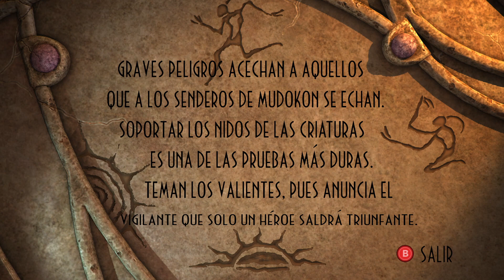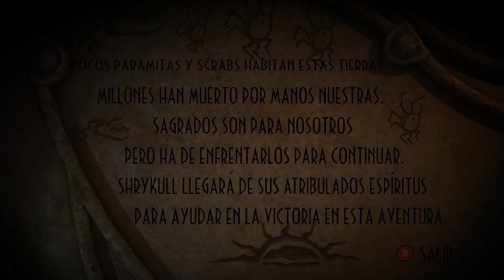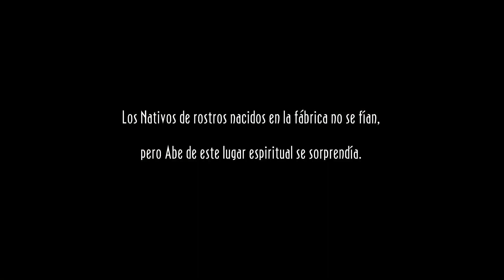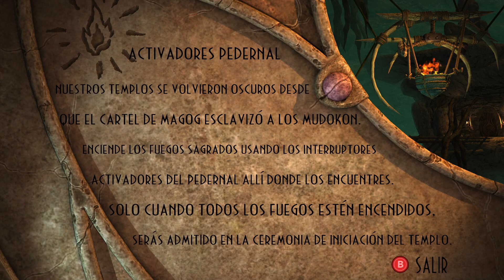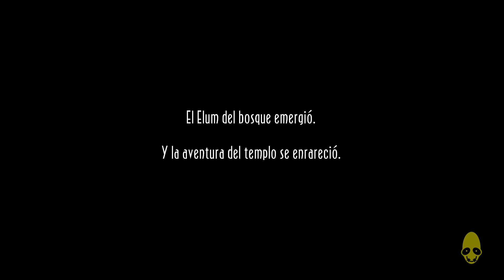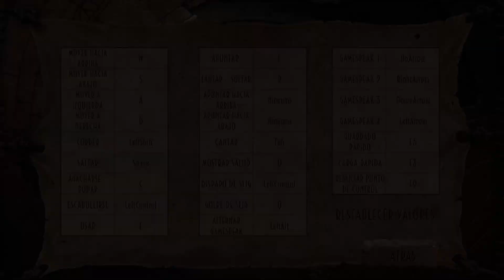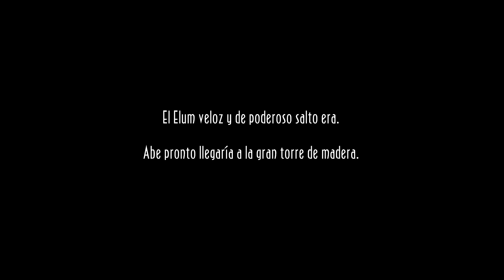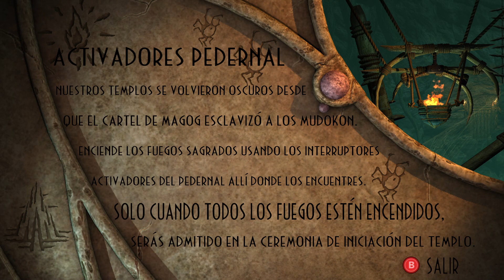🔴 03 : Oddworld: Abe's Oddysee